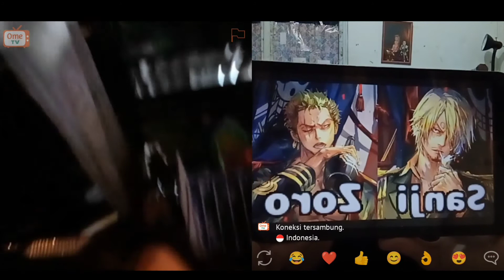Tanayin Cewek di OMETV Lebih milih SANJI atau ZORO?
Lanjut Main OMETV Guys. kita tanya kepada cewek cewek semua mereka lebih milih SANJI atau Lebih milih zoro ya??
Mora_Karikatur_Batam